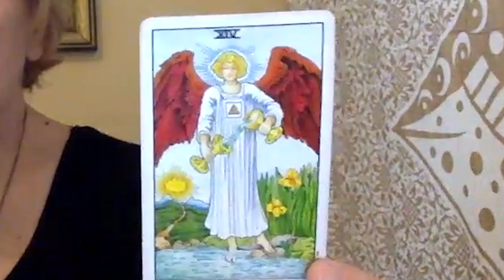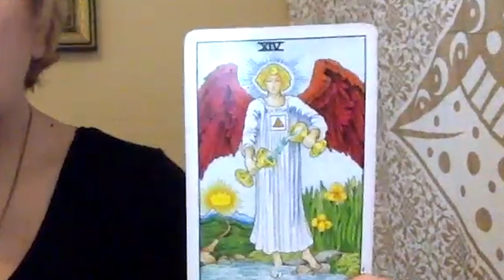The Masters' Message About our Rising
Cardvoyant Kris offers a one-card reading concerning the current global situation along with messages from Master guides who are helping the earth at this time. Apologies for the sound quality, we’ll do better next time!

The World Is Too Much With Us ~ William Wordsworth - 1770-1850

The world is too much with us; late and soon,
Getting and spending, we lay waste our powers;
Little we see in Nature that is ours;
We have given our hearts away, a sordid boon!
This Sea that bares her bosom to the moon;
The winds that will be howling at all hours,
And are up-gathered now like sleeping flowers,
For this, for everything, we are out of tune;
It moves us not.—Great God! I'd rather be
A pagan suckled in a creed outworn;
So might I, standing on this pleasant lea,
Have glimpses that would make me less forlorn;
Have sight of Proteus rising from the sea;
Or hear old Triton blow his wreathèd horn.

This is a community of Tarot learners and all those who appreciate the tool of Tarot that can help anyone tune into their own clairvoyant nature and become a cardvoyant! Positive conversation and questions are welcomed, but let's all try to keep the vibration high and our hearts, minds, and souls in an uplifting and good place.